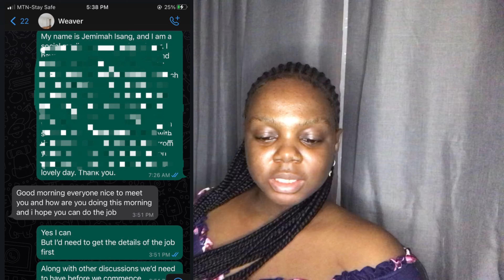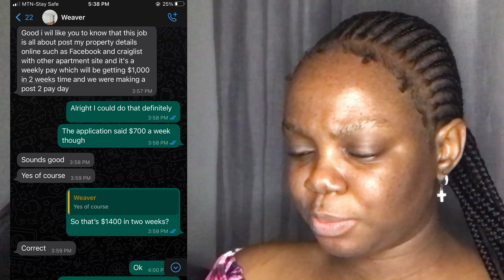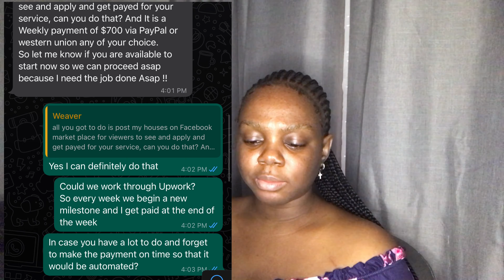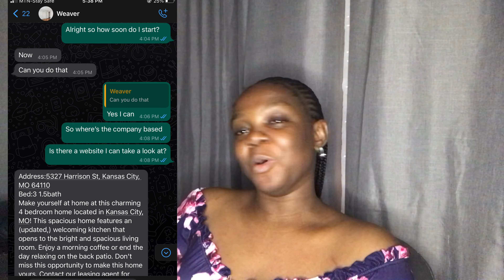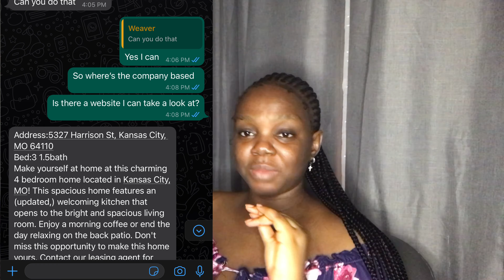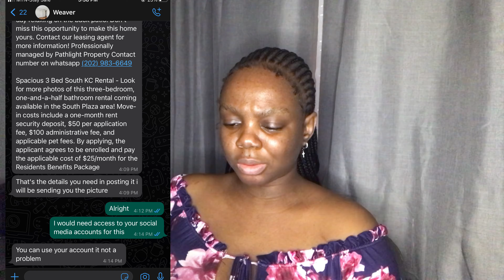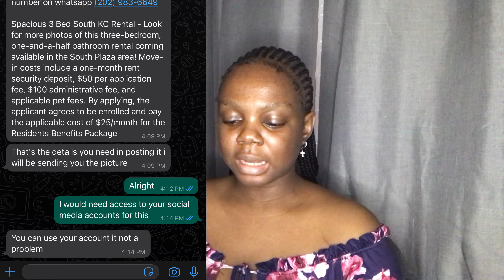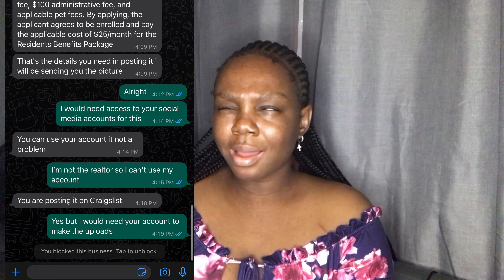I got scammed?!💔 My Upwork Horror story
In this video, I tell you guys about my experience almost getting scammed on the day the video was filmed.
The experience and story was really funny and I hope it helps enlighten anyone who may not understand how these people work, so they don’t fall victim.
And I hope you guys enjoy watching this video as much as I enjoyed filming and editing it.

when is my birthday?- August 16th
where do i live?- Uyo, Nigeria
zodiac sign?- Leo
what do i film with?- iphone7+
what's my favorite color?- Chocolate brown

current subbie count: 120
the subbie goal: 300